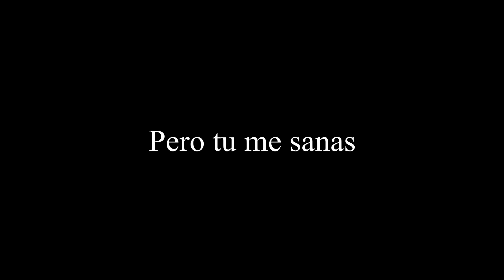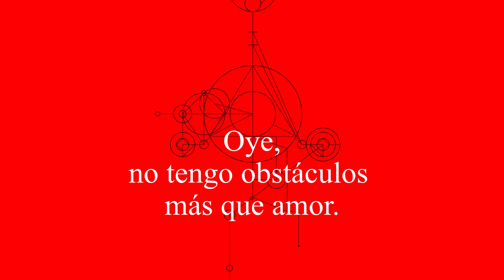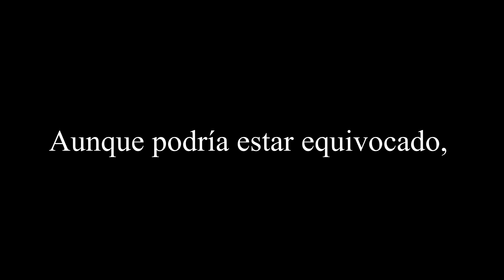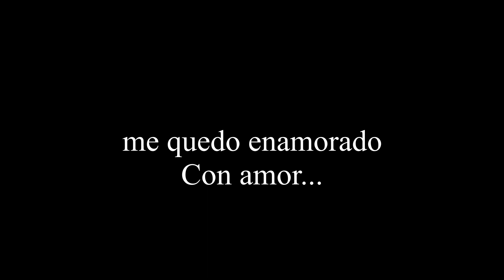Masvidal - Letter To Love. Sub. Español